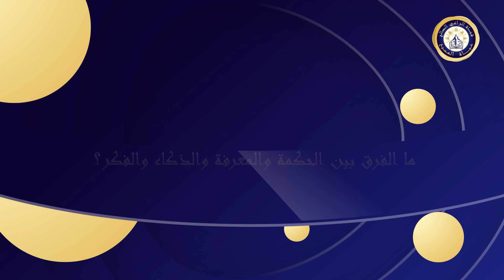ما الفرق بين الحكمة والمعرفة والذكاء والفكر؟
🔴 مقتطفات من برنامج حياة المسيح
🟡يجيب في هذا الفيديو الأنبا مكسيموس على:
- ما الفرق بين الحكمة والمعرفة؟
- ما الفرق بين الحكمة والذكاء؟
🔴 لمشاهدة الحلقة كاملة:
برنامج حياة المسيح | حكمة الله
كما يمكنك متابعتنا ومشاهدة جميع حلَقات البرنامج عبر:
🟡كما يمكنك مشاهدة :
الأنبا مكسيموس
قناة الراعي الصالح